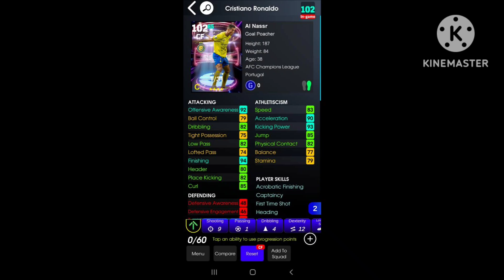Cristiano Ronaldo Card is finally here the wait is over Lets See what coming on Monday